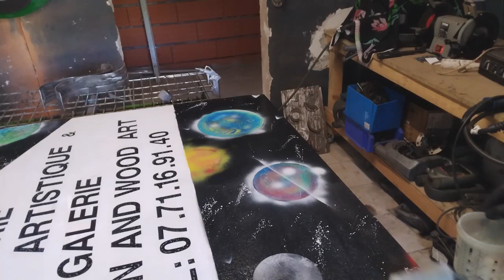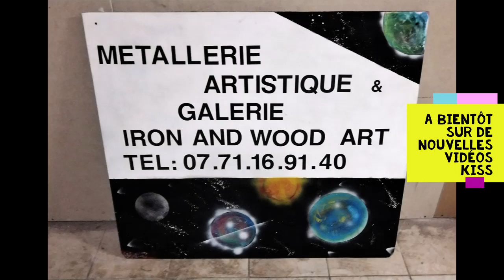Métal Art : Art peinture sur métal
kikou tout le monde, aujourd'hui création de mon panneau publicitaire .
Car je vais lancer ma galerie et mon atelier juste à côté , dans mon ancien local .
Ceci dis ,je n'ai pas encore terminer ma galerie , ni mon atelier haha .
L'ouverture sera pour Septembre ou Octobre 2023 .
A bientôt sur de nouvelles vidéos .
Kiss